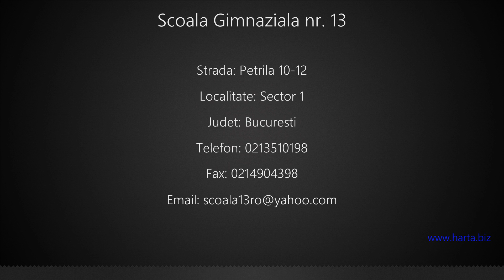Scoala Gimnaziala nr. 13 Sector 1